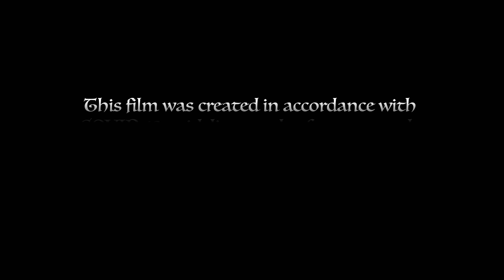The Wrangler and The Serpent Queen 4K (2020 Six Foot Films Festival)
A tale about The Wrangler, a great huntsman, who forms a forbidden relationship with The Serpent Queen, a misunderstood and cursed lady sought after by vengeful hunters.

Prompts:
Genre - Stop Motion
Character - The Snake Wrangler
Prop - A Big Book
Line of dialogue - "I hate rhyming. I'm terrible at timing."

Awards:
Audience Favorite
Best Film (2nd Place)
Best Screenplay
Best Directing
Best Cinematography
Best Sound
Best Production Design
Best Costumes